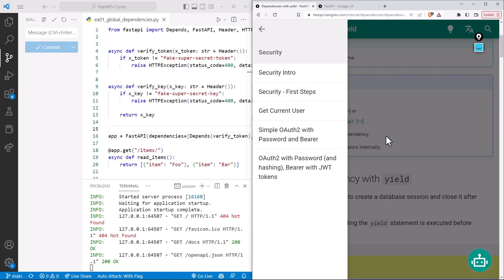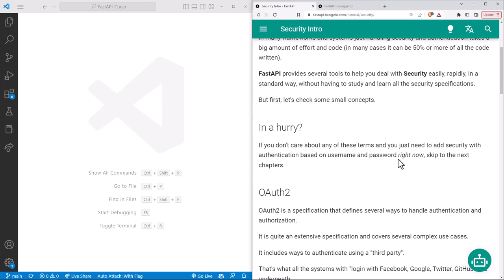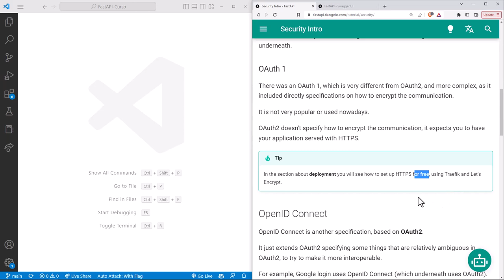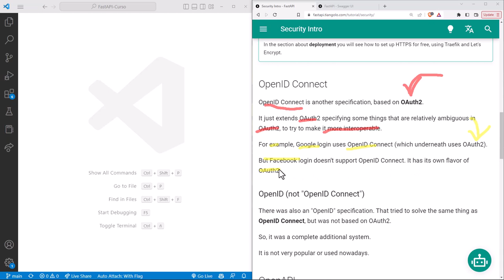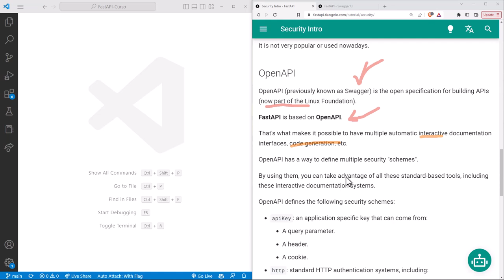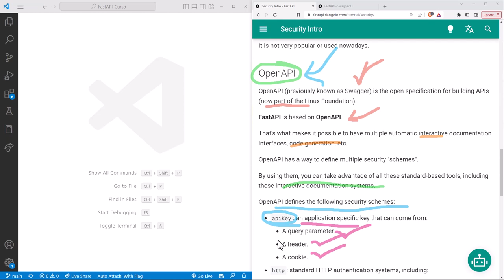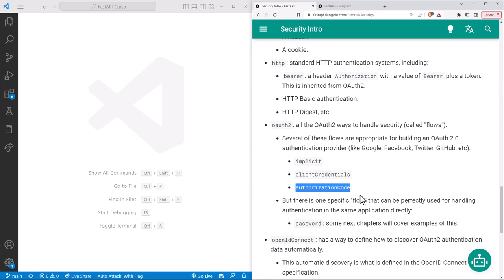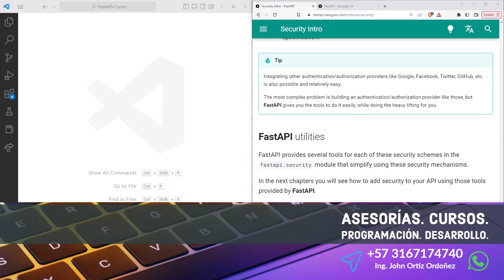FastAPI Curso: 131 INTRO a la Seguridad - Conceptos, Esquemas y Utilidades del Framework